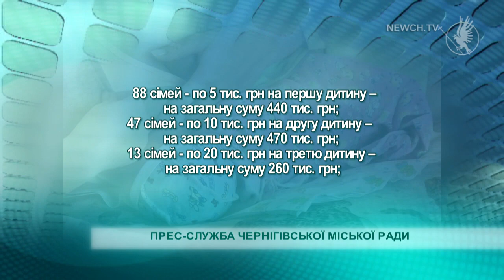Чернігівські сім’ї отримають допомогу від міста| Телеканал Новий Чернігів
У жовтні матеріальна допомога при народженні дитини буде надана 150 мешканкам Чернігова на загальну суму 1 млн 21 тис грн.Актуальні Чернігівські новини тільки на Телеканалі "Новий Чернігів"